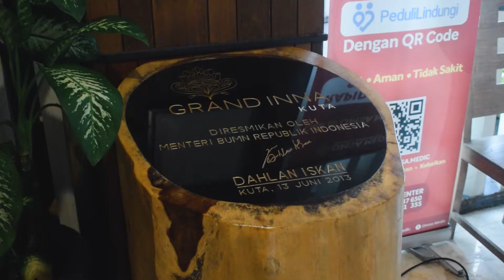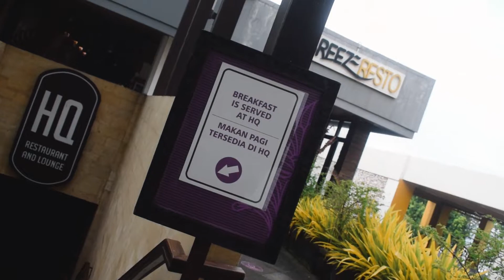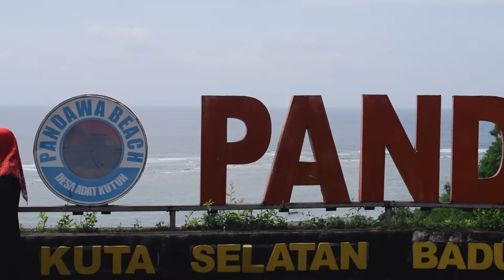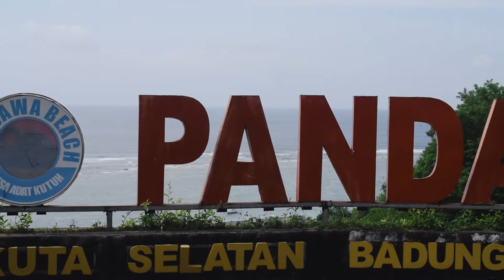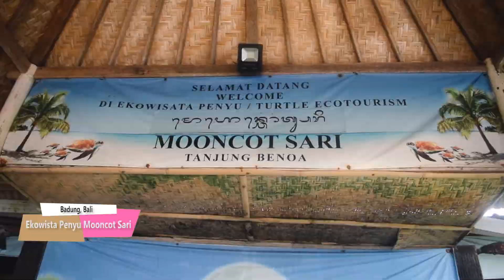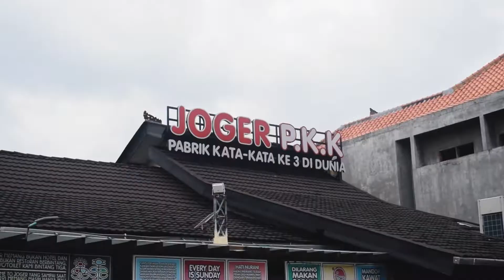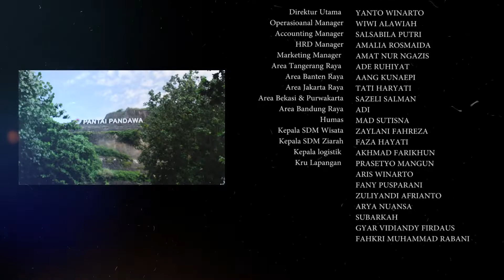Jalan - jalan di Bali Bareng MKKS thn 2022. Eps 2